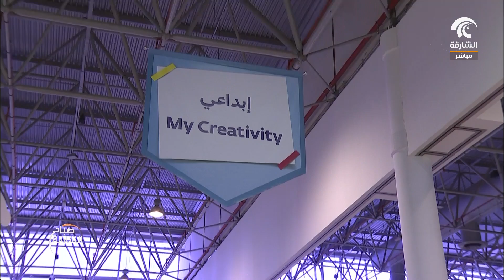مهرجان الشارقة القرائي للطفل - تجارب علمية كيميائية مشوقة